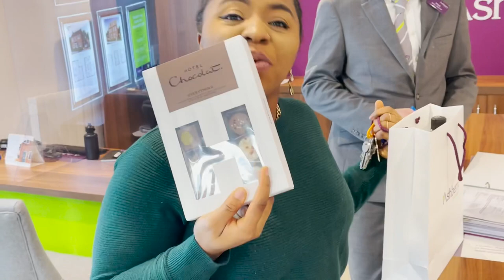Getting keys to New house in England / We Got Our Keys 🔑 exciting and emotional 😭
Hi family,it’s finally the day we got our keys to our new home..We can’t express the feeling that comes with this day!
Well you can see the emotions and feelings on the video….my cheeks almost got sore from smiles

Getting keys to new house in england